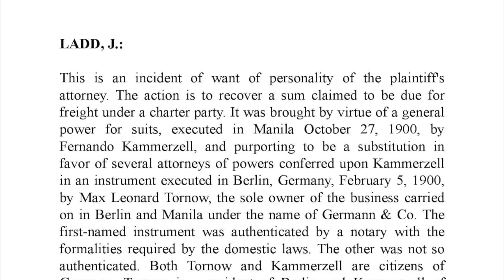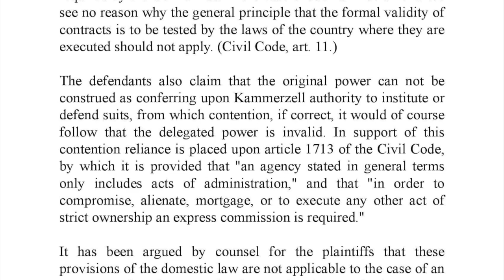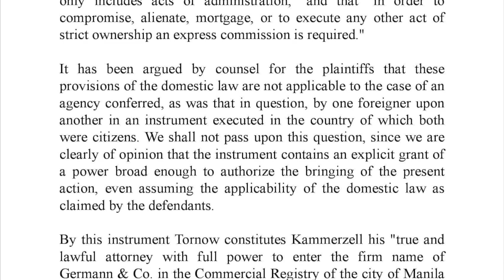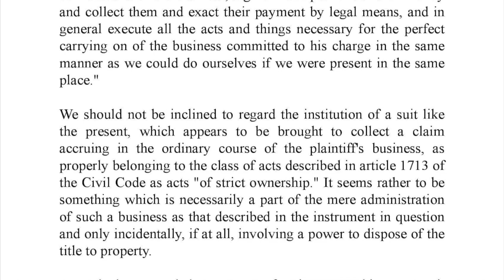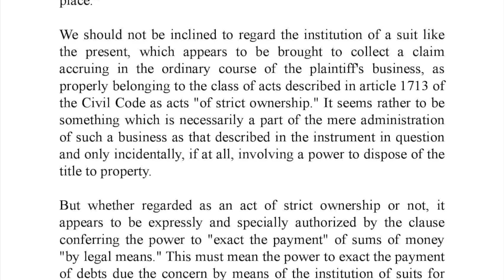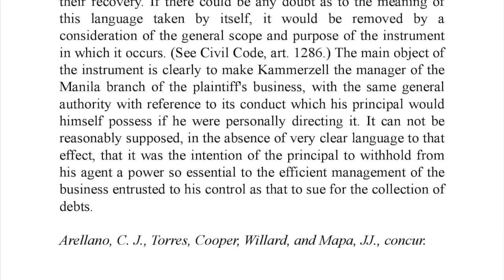Germann & Co. vs. Donaldson Sim & Co. (1 Phil 63) Case Audio Philippines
[ G.R. No. 439,

GERMANN & CO., PLAINTIFFS AND APPELLEES,
VS.
DONALDSON, SIM & CO., DEFENDANTS AND APPELLANTS.